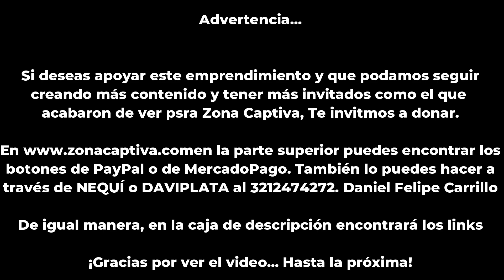Carlos Morales PR de Huawei presenta su nueva generación de wearables y tabletas en Colombia - ZC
Los nuevos dispositivos de Huawei que llegan a Colombia ofrecen avances en salud, bienestar emocional y productividad